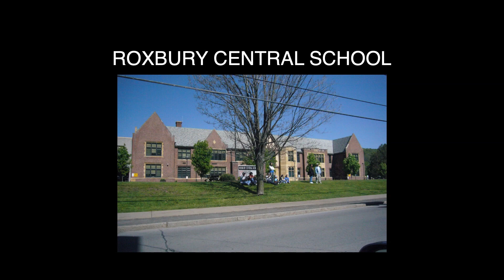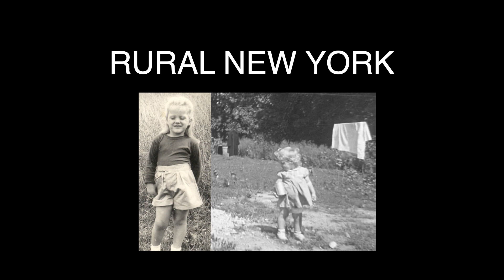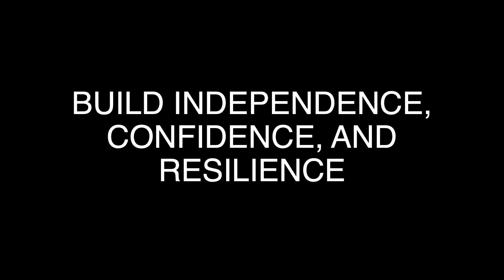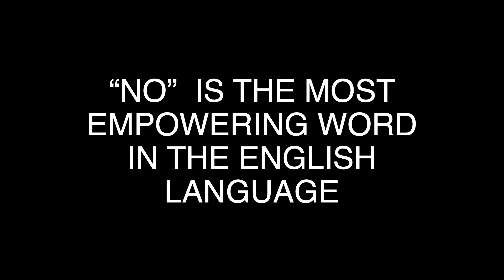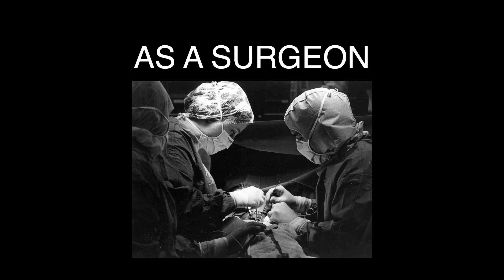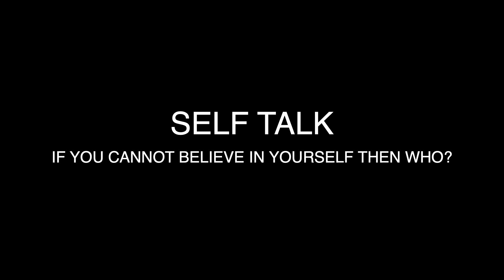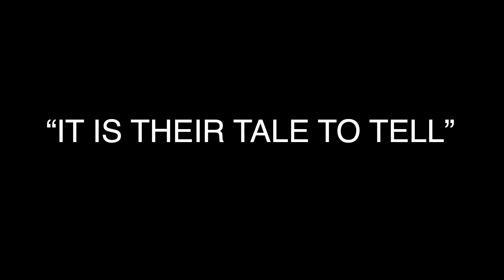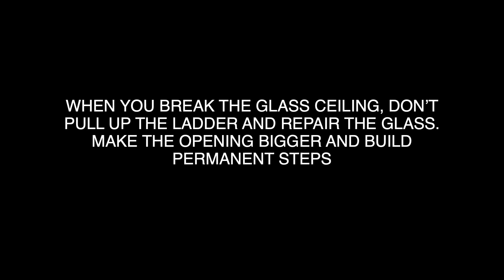Life's Lessons | Patricia Numann | TEDxSUNYUpstate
Lifetime Achievement Award Recipient Dr. Patricia Numann explores her life's lessons. Patricia Joy Numann MD completed surgical training at the State University of New York Upstate Medical Center in Syracuse New York in 1970 when few women became surgeons. She joined the faculty at her alma mater where she remained her entire academic career, retiring in 2007 as the Lloyd S Rogers Professor of Surgery. Her alma mater honored her with the Distinguished Alumna award in 2000, the SUNY Distinguished Service Professor award in 2006, and an Honorary Doctor of Science degree in 2012.

Although a general surgeon, Dr Numann built a specialized practice in breast and endocrine surgery. In 1986 she established the regions first Comprehensive Breast Care Center now named in her honor. Her dedication to women with breast cancer resulted in Carol M Baldwin establishing the Breast Cancer Research Foundation which since 2001 has donated more than 3 million dollars for Breast Cancer research. Her endocrine surgical expertise led to her election as Vice President of the American Association of Endocrine Surgeons in 1992.

Dr Numann’s academic pursued an interest in surgical education when that was not considered an academic activity. As a founding member of the Association for Surgical Education she became President in 1985. She participated in numerous educational programs of the American College of Surgeons including SESAP. She created and directs the ACS Fundamentals of the Surgery Curriculum project. In 1994 she was named a SUNY Distinguished Teaching Professor.

She has been a staunch supporter of gender equity. In 1981 her call for a meeting with other women surgeons resulted in the founding of the Association of Women Surgeons. Now nearly 40 years old, the organization has chapters and members throughout the world. The realization that gender equity is essential to assuring the world an adequate surgical workforce particularly in low and middle income countries has led to further support of women globally in particular, Women in Surgery Africa.

Her activism on behalf of women began early and was recognized by her community naming her Post Standard Woman of the Year in 1978, being named Local Legend by the Changing the Face of Medicine: Celebrating America’s Women Physicians project of the National Library of Medicine’s traveling exhibition, receiving the Elizabeth Blackwell Award from the American Medical Women’s Association and being elected President of the American College of Surgeons. Her outstanding contributions to gender equity, surgical education and breast and endocrine surgery resulted in her receiving the International Society of Surgeon’s Prize in 2011 and the American College of Surgeons Lifetime Achievement award in 2019.

Dr Numann has served as mentor and sponsor of enumerable people throughout her surgical career. She has been the first woman in numerous positions most notably as a member of the American Medical Association’s Council on Scientific Affairs, chair of American Board of Surgery and President of the Association for Surgical Education.

In recognition of Patricia Numann’s commitment to the education and training of surgeons worldwide, her dedication to the care of women with breast disease and her exemplary support for gender equity she has been made an honorary fellow of the Royal College of Surgeons of Glasgow, the Royal College of Surgeons of Edinburg, the Royal College of Surgeons of Thailand and the Association of Surgeons of India. This talk was given at a TEDx event using the TED conference format but independently organized by a local community.